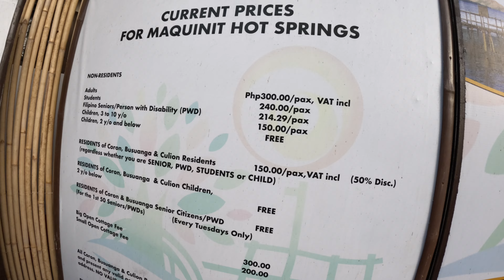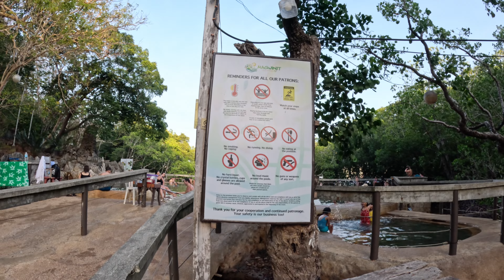Coron Town Tour | Maquinit Hot Spring & Souvenir Shop | Coron Tour 2024 | Macky Travels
👋🏽 It's Macky! Taralet's, Byahe Ta!

I joined JY Travel and Tours Coron Palawan 5 Days 4 Nights Tour!

This is Day 1: Mar. 02, 2024 - CORON TOWN TOUR (4:00PM-8:00PM)
Estimated pick up time 3:30pm - 4:00pm

DESTINATION:
- Town Plaza
- Lualhati Park
- Souvenir Shops
- St. Augustine Church - Cashew Factory
- Mt Tapyas View Deck - Maquinit Hot-spring